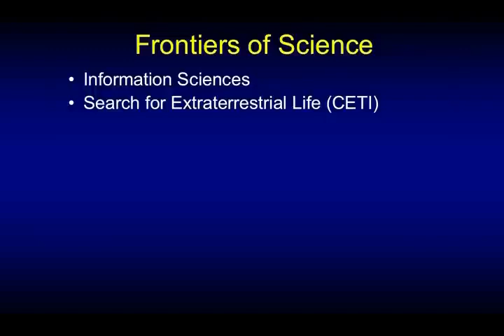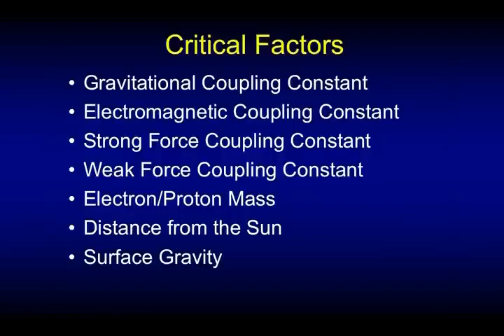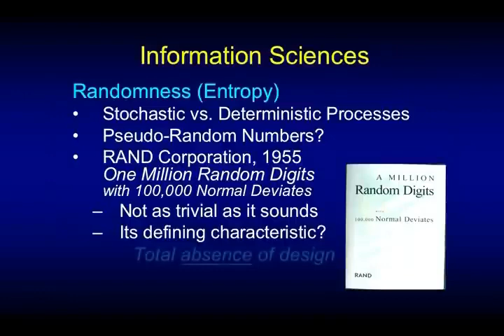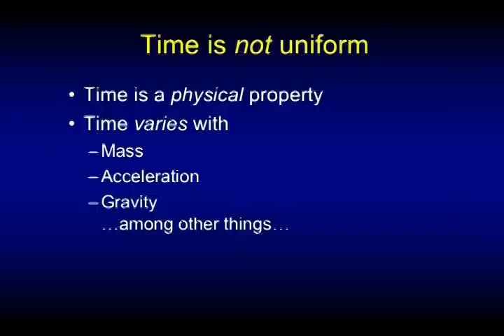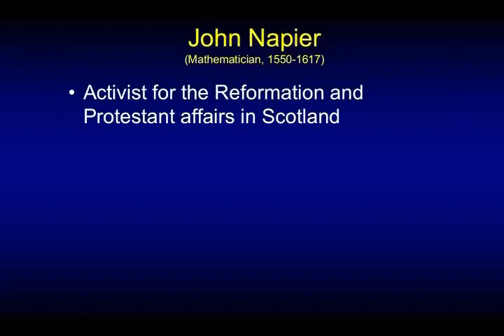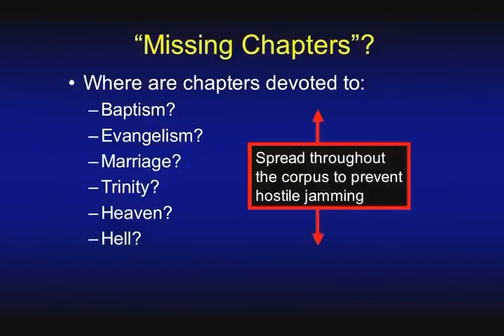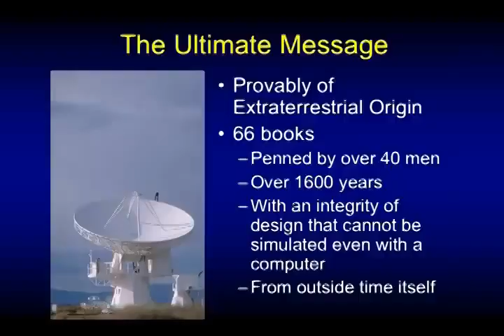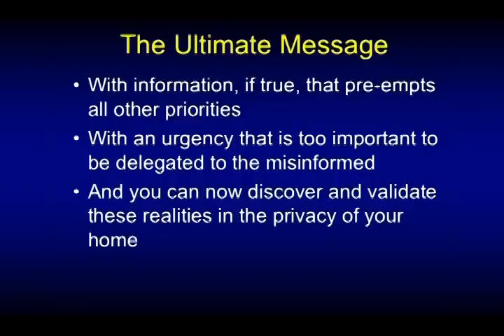Technology & The Bible - Part 2: The Frontiers of Science - Chuck Missler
"Except those days should be shortened, there should no flesh be saved: but for the elect's sake those days shall be shortened:"

If we were reading this in 1860 - before the Civil War - we would have a difficult time anticipating that "all flesh" could wipe itself out with muskets and bayonets! But today a potential nuclear cloud hangs over every geopolitical decision on the Planet Earth.

We take passages in the Bible for granted, often failing to recognize the technological changes that are implied by them. In this briefing we've assembled a small sampling of technology statements, which we hope will reveal a perspective that may surprise many.